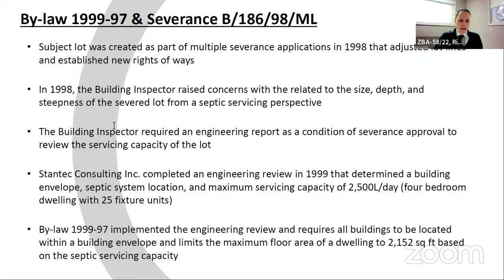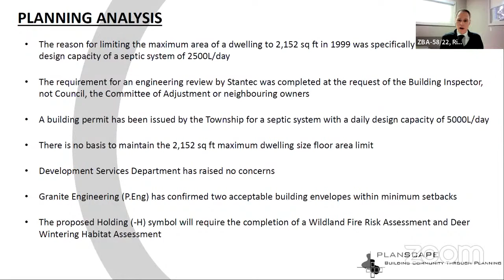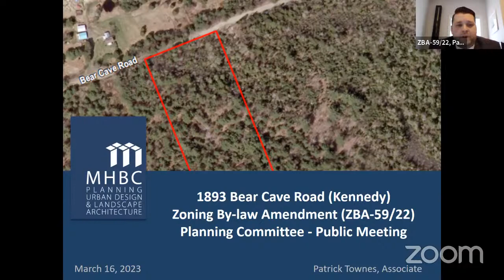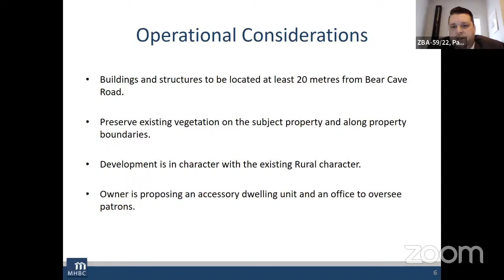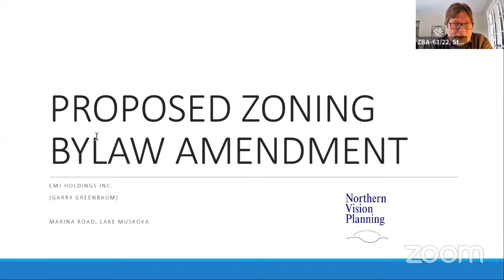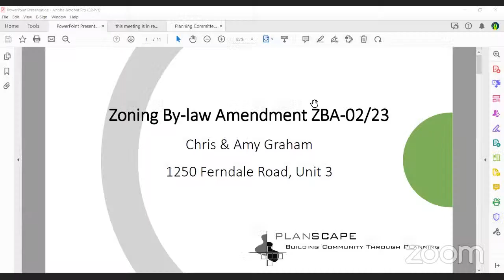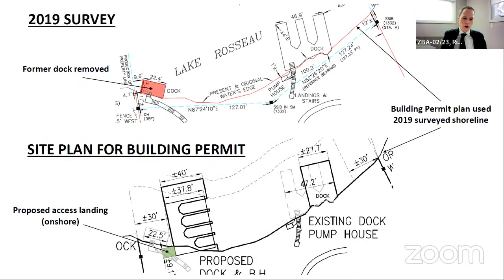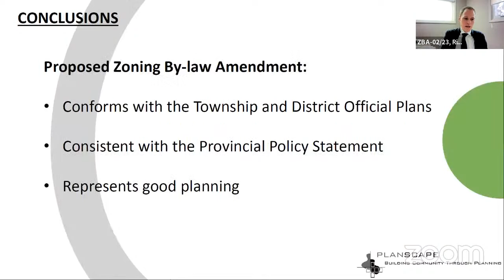Planning Committee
1.  Call to Order

 2.  Acknowledgement of Supplementary Agenda

    a.  Chair to verbally acknowledge supplementary agenda.

 3.  Disclosure of Pecuniary Interest

 4.  Invited Delegations

      Stefan Szczerbak, Agent, to attend at 11:30 a.m. Re: Item 7.a. Proposed Amendment to the Conditions of Draft Approval of Condominium Description C2017-5 - Legacy (Lakeside) Resort

   Planning and Development Services**

 5.  Planning Public Meetings

 a.  Other Public Meetings

 b.  Official Plan Amendment Applications

 c.  Concurrent Zoning By-law Amendment and Consent Applications

      B/45/23/ML, ZBA 04/23, Hull, Medora Pt North Bohemia; Island RP 35R21698 Parts 2; And 4 Lake Rosseau (Medora) Roll # 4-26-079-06

 d.  Zoning By-law Amendment Applications

      ZBA-58/22, Miller, Concession 1 Part Lot 34 Part; Shore Road Allow Part Bed of; Lake Rosseau RP 35R18034; Parts 7 to 10 RP 35R22175; Part 1 (Cardwell) Roll # 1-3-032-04

      ZBA-61/22, Carr, Concession 3 Part Lot 33, (Medora) Roll # 5-7-047

      ZBA-59/22, Kennedy, Concession 12 Part Lot 30 RP 35R20783; Part 1(Cardwell), Roll # 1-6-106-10

      ZBA-63/22, EMJ Muskoka Holdings Inc., Concession 3 Part Lot 6 Incl. Plan; M370 Blk A, (Wood) Roll # 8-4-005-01

      ZBA-64/22, HJM Muskoka Holdings Inc., Concession 3 Part Lot 6 RP 35R3158; Parts 1 4 &amp; 5 &amp; RP 35R5219; Parts 1 to 3, (Wood) Roll # 8-4-005

      ZBA-02/23, Graham, Concession 6 Lot 28 RP RD14 Part 1; Part 2 (Medora) Roll # 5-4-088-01

 6.  Zoning By-law / Official Plan

 7.  Site Plans / Plans of Subdivision and Condominium

      Report from the Manager of Planning Re: Proposed Amendment to the Conditions of Draft Approval of
Condominium Description C2017-5 - Legacy (Lakeside) Resort

 8.  Long Range Planning / Special Projects / Other Business

      Report from the Chief By-law Enforcement Officer Re: Short Term Rental Regulation- Process Outlook

      Report from the Director of Development Services and Environmental Sustainability Re: Camping Over Water, Proposal to Amend Ontario Regulation
161/17

 9.  Heritage and Attainable Housing

 10.  Development Services

 11.  BY-LAW ENFORCEMENT

 12.  Unfinished Business

 13.  NEW BUSINESS

 14.  GENERAL INFORMATION

    a.  Ontario Land Tribunal Status Update

    c.  Correspondence - All correspondence listed below was received and is a matter of public record.

 15.  COMMITTEE IN CLOSED SESSION

 16.  ADJOURNMENT